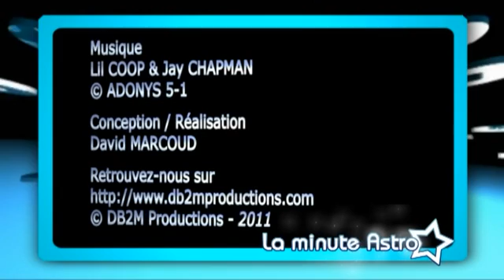La Minute Astro - Sam. 12 Mars 2011.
"La Minute Astro", l'horoscope quotidien à la télé avec les prévisions astrologiques d'Hélène Mack ! Retrouvez toute l'équipe de "La Minute Astro" par téléphone, composez le 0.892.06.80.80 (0,34 € / mn). "La Minute Astro" est un programme produit par DB2M Productions. © DB2M Productions Mars 2011